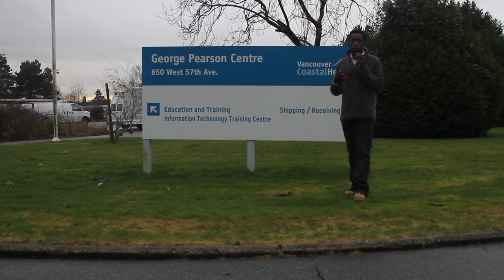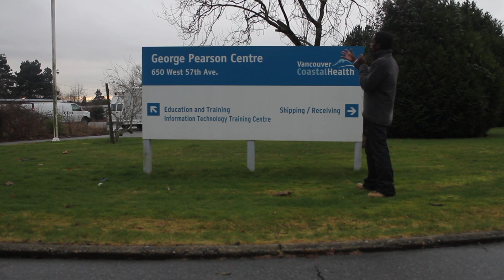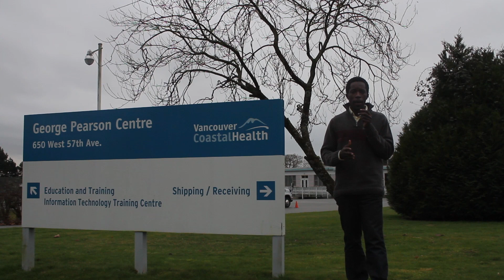Human rights abuses against people with disabilities in G.F and George Pearson Vancouver